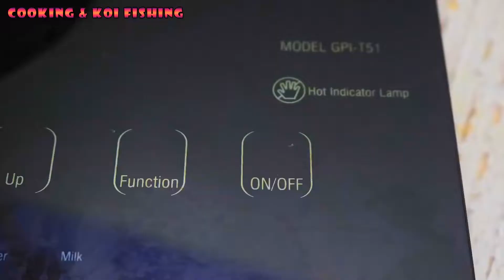Battle of strength between catfish and Koi fish | Satisfying Video Stop Motion ASMR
Video linked video:
Hello guys, welcome to Cooking & Koi Fishing channel.
The Cooking & Koi Fishing channel form was born quite early, known as the cinematic equivalent of the touch system method. The essence of this type is that the continuous image is then processed on a dedicated table for editing.